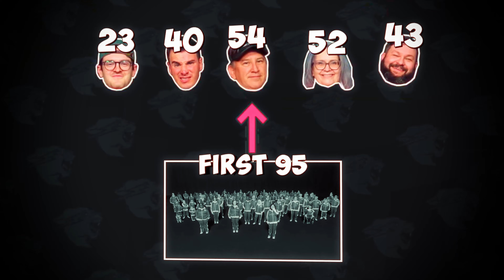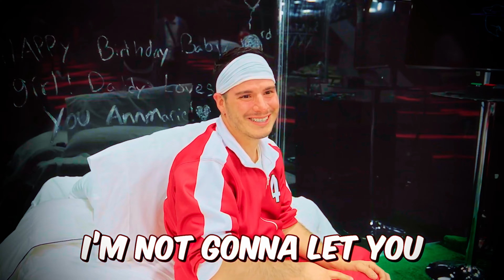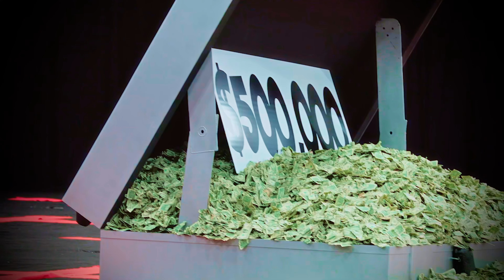How to win $500,000 from MrBeast